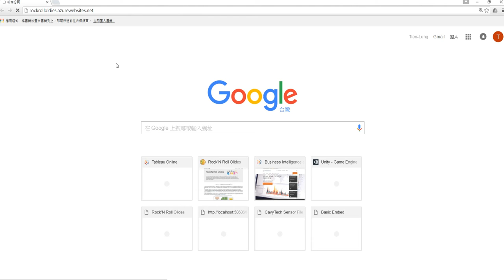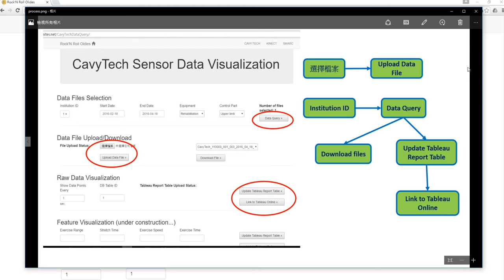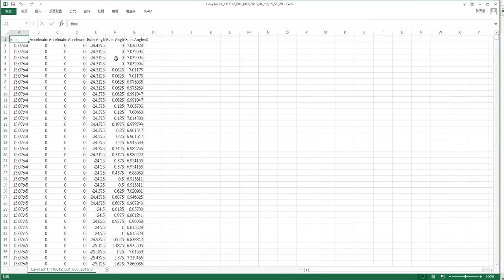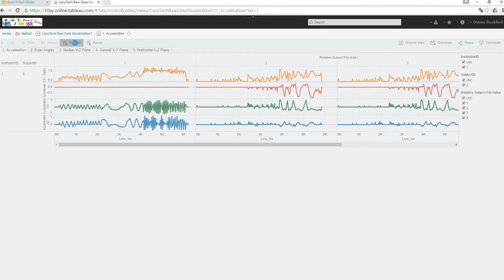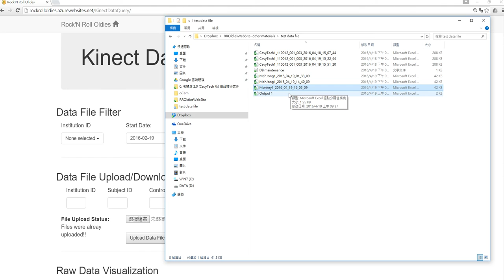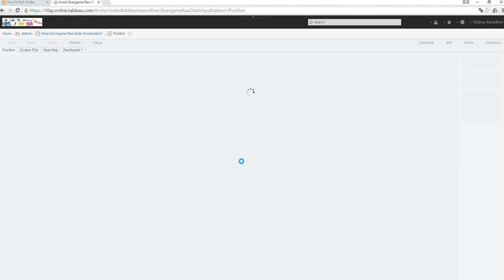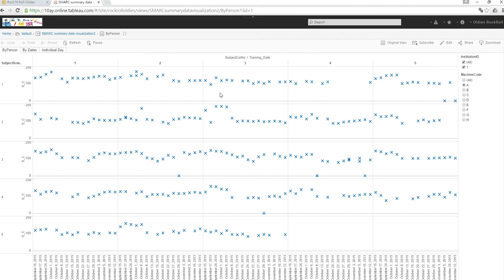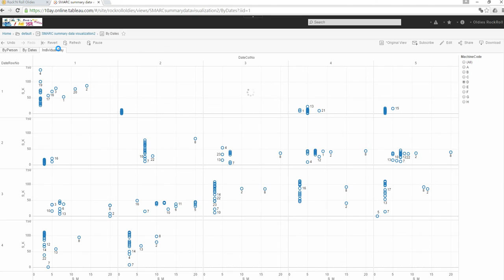2016 04 19 老搖滾網頁使用說明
老搖滾網頁測試版已上線, 提供 CavyTech, Kinect, SMARC 三種數據上傳,下載與網頁互動視覺化呈現